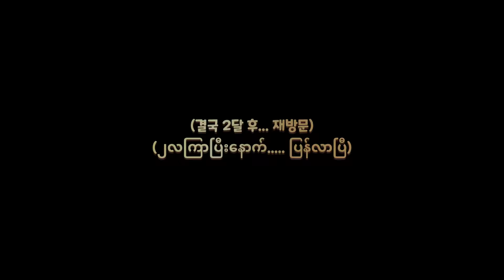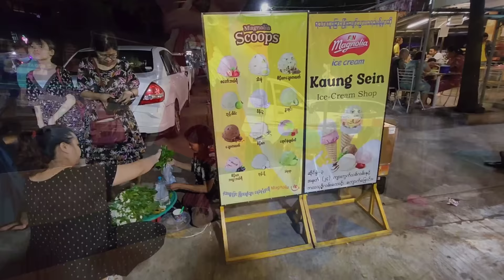미얀마 길거리 음식은 이곳 | Myanmar Kyauk Myaung night market | မြန်မာကျောက်မြောင်း ညဈေး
오늘은 양곤 Kyauk Myaung의 야시장에 들렀습니다.
미얀마 전통 음식부터 다양한 길거리 간식들.
그리고 태국음식까지 없는게 없는 진짜 미얀마 먹거리 천국입니다.
2달전에 방문해서 촬영했는데, 당시 방문 시간이 너무 늦어서
최근에 재방문하여 재촬영했습니다.
살인적인 더위에도 활기가 넘치는 그 곳 Kyauk Myaung 야시장을 소개합니다.
ဒီနေ့ကတော့ရန်ကုန်ကျောက်မြောင်းညဈေးကို သွားခဲ့ပါတယ်။
မြန်မာရိုးရာအစားအစာကနေ လမ်းပေါ်အစားအစာအစုံ ပြီးတော့ ယိုးဒယားအစားအစာအထိ မရှိတဲ့အစားအစာမရှိတဲ့ တကယ်အစားအစာဘုံဗိမ္မာန်လေးပါ။
ပြီးခဲ့တဲ့၂လက လာရိုက်ခဲ့ပေမဲ့  ရောက်လာတာ နောက်ကျသွားခဲ့လို့ အခုပြန်လာပြီးတော့ ရိုက်ကူးခဲ့ပါတယ်။
အရမ်းပူတဲ့ ရာသီဥတုမှာလည်း အင်းအားအပြည့်ရှိတဲ့နေရာ ကျောက်မြောင်းညဈေးကို မိတ်ဆက်ပါတယ်။